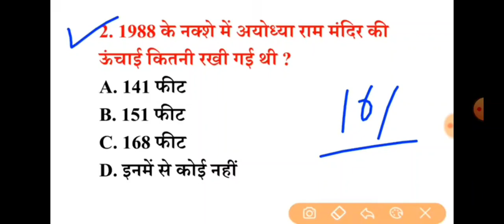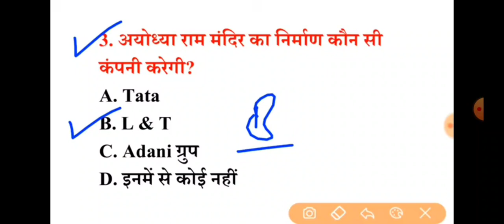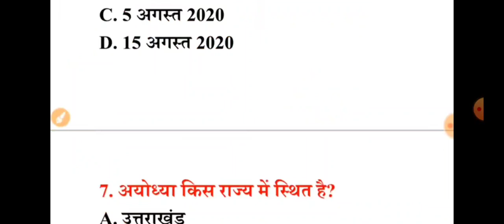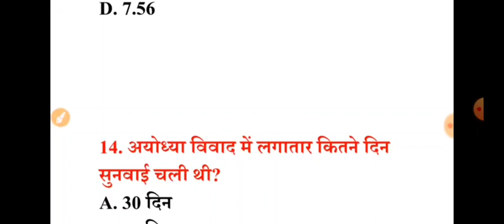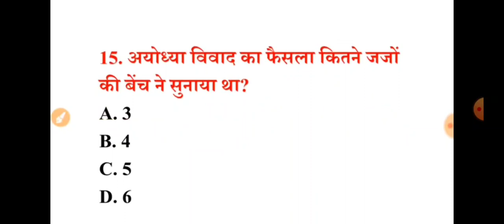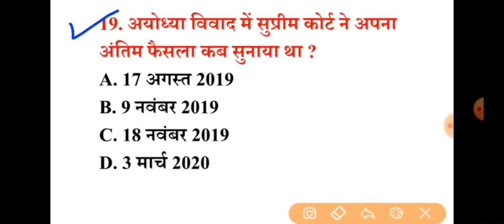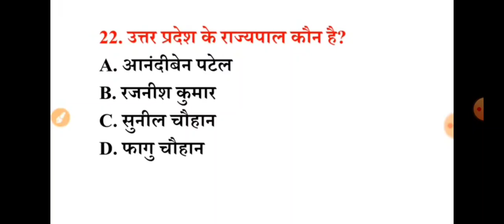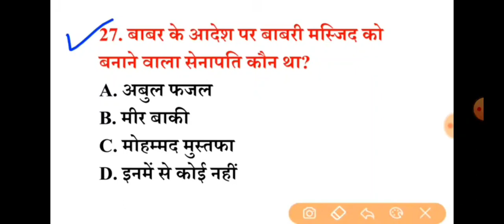अयोध्या 5 august भूमि पूजन current 30+ question राम मंदिर अयोध्या राम जन्म भूमि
भूमि पूजन
current 30+ question
राम मंदिर अयोध्या
राम जन्म भूमि
भारत के तीर्थस्‍थलों की पवित्र मिट्टी और नदियों का जल पड़ा है। पांच अगस्‍त को प्रधानमंत्री नरेन्‍द्र मोदी और मुख्‍यमंत्री योगी आदित्‍यनाथ की मौजूदगी में मंदिर का भूमिपूजन किया गया। इसके लिए पाक अधिकृत कश्‍मीर के शारदा पीठ से भी मिट्टी लाई गई। भारत और पाकिस्‍तान की दुश्‍मनी के चलते यह इतना आसान नहीं था। पीओके में किसी भारतीय को जाने की इजाजत नहीं है। लेकिन राममंदिर के लिए शारदा पीठ की मिट्टी लाने का ये मिशन एक भारतवंशी दंपति ने ही पूरा किया वो भी चीन के पासपोर्ट पर। दंपति होन्ग कॉन्ग  के रास्‍ते यह मिट्टी लेकर आया

दंपति मूल रूप से कर्नाटक का रहने वाला है। बजरंग बली हनुमान की जन्‍मस्‍थली भी कर्नाटक में ही है। बजरंग बली, राम-रावण युद्ध में लक्ष्‍मण के मूर्छित होने पर संजीवनी लाए थे।  उसी कर्नाटक के वेंकटेश रमन और उनकी पत्‍नी पीओके से शारदा पीठ की मिट्टी राममंदिर के लिए ले आए। वे दोनों चीन में रहते हैं। सेवा शारदा पीठ ने उनसे सम्‍पर्क किया था। पीओके में भारतीयों के जाने पर पाबंदी के नाते वेंकटेश रमन और उनकी पत्‍नी को चीन के पासपोर्ट पर वहां भेजा गया। यह दंपति हांगकांग से पीओके की राजधानी मुजफ्फराबाद पहुंचा। दोनों वहां से शारदा पीठ गए। वहां का प्रसाद और मिट्टी लेकर  हांगकांग होते हुए दिल्‍ली आ गए।
यहां दंपति ने सेवा शारदा पीठ के सदस्‍य अंजना शर्मा को मिट्टी और प्रसाद सौंपा। शर्मा ने बताया कि वह शारदा पीठ के मुख्‍य पुजारी रवींद्र पंडित के निर्देश पर अयोध्‍या आए हैं। शर्मा अपने साथ  कर्नाटक के अंजना पर्वत का जल भी लाए। अंजना पर्वत को हनुमान जी का जन्‍म स्‍थान माना जाता है। उन्‍होंने बताया कि गोकर्ण से भी पवित्र जल भूमि पूजन के लिए लाया गया है। श्रीलंका और नेपाल से भी पवित्र मिट्टी और जल लाकर यहां इस्‍तेमाल किया जाए।
अयोध्या में राम मंदिर भूमि पूजन के दौरान प्रधानमंत्री नरेंद्र मोदी स्वयं जजमान बने थे, जजमान के तौर पर उन्होंने पूजा की. जजमान बनना अपने आप में बहुत महत्वपूर्ण है. यह उनके भाषण से भी महत्वपूर्ण है.

हम समझ रहे थे कि सुप्रीम कोर्ट के आदेश से जो ट्रस्ट बना है, ये उसका कार्यक्रम है, उसका कोई ट्रस्टी या अध्यक्ष पूजन करेगा और प्रधानमंत्री मुख्य अतिथि होंगे, जैसा कि होता है.